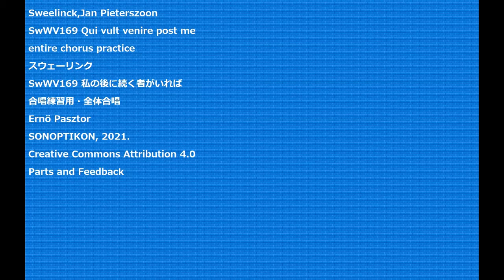Sweelinck,Jan Pieterszoon SwWV169 Qui vult venire post me entire chorus practice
Sweelinck,Jan Pieterszoon
SwWV169 Qui vult venire post me
entire chorus practice
スウェーリンク
SwWV169 私の後に続く者がいれば
合唱練習用・全体合唱
Ernö Pasztor
SONOPTIKON, 2021.
Parts and Feedback